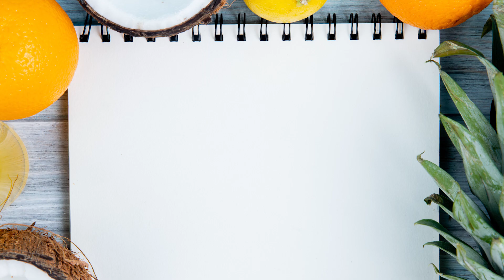ऐसे बनायें लौकी की सब्ज़ी | Louki ki Sabzi Recipe...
Welcome to India’s Online Cooking Contest organised by Febina Group Pune.

These are the videos of our participants with their innovative recipes who got selected after clearing the audition round. Across the country more than 300 home chefs are competing with each other to win the title of winner.

These are the Final Contestant of India’s Online Cooking Contest with its winning recipe. Do like the video to make him/her win.

Let’s begin the journey of this cook-off to find India’s first Home Masterchef.